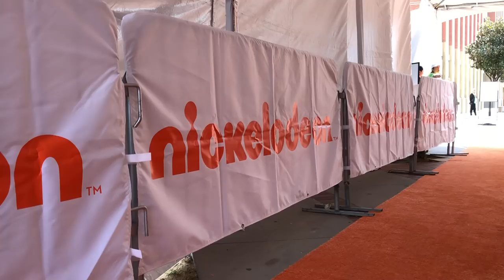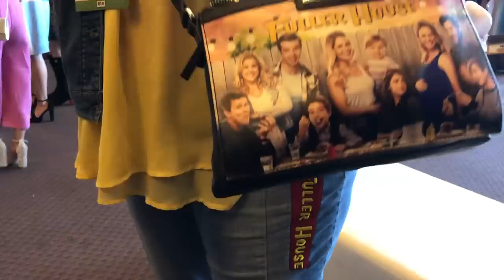Fuller House at the Kids' Choice Awards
The one where Fuller House wins the Kids' Choice Award.